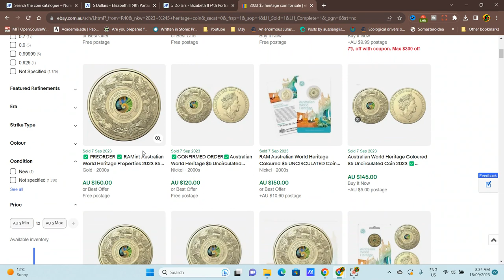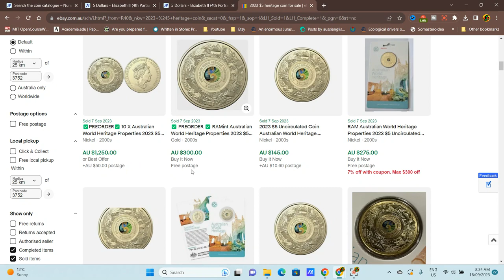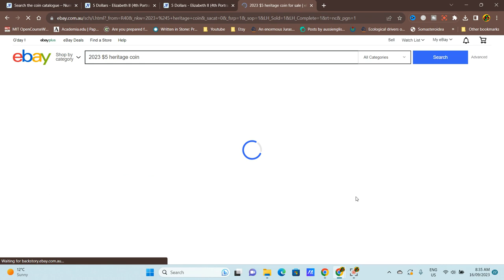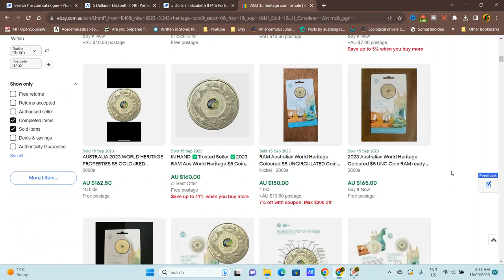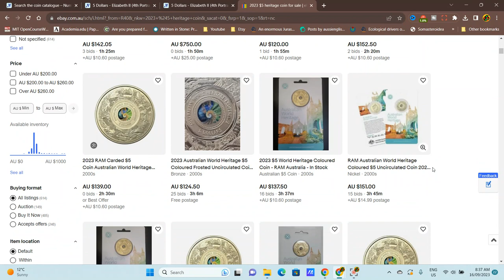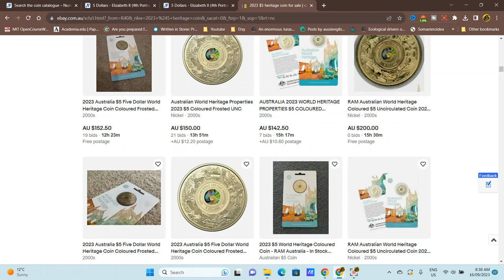16 September 2023 $5 2023 Heritage coin values